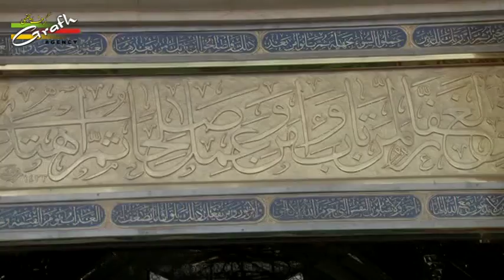Ziyarat Rauza-e-Hazrat Hur a.s. | Karbala-e-Moalla | Arbaeen Karbala Iraq 1438 2016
Pursadaari, Matamdaari & Nauha Khwani By Indian Zawwar
Walk from Najaf to Karbala Iraq
Speaking on Safar-e-Ishq
Arbaeen Karbala Iraq 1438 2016
Destination of Karbala Iraq
Live Coverage Team GRAFH AGENCY Lucknow India
Tour Manage By Malik-e-Ashtar Tours Mumbai India
Mobile : Arzoo Rizvi 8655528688, Sohail Bhimani 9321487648

Presented By : Mohd. Asghar Kintoori & Karrar Haider Jaan Jarwali
Cameraman : Rahul Singh Chauhan
Camera Asstt. : Kumail Ali, Yusuf Raza, Mehdi Hasan "Sonu"
Production Manager : Mahtab Husain & Mahmood Rizvi
Video Editor : M. Abuzer Kintoori

Aijaz(Josh-e-Azza) 2017
Ashfaq-Marchant 2017
Awaz-e-Karbala 2017
Azadari-e-Murshidabad
Daniyal 2017
Dar-e-Batool 2017
Hala Party
Qurban Jafri
nohay 2017
sarwar 2017
nohay 2017-17
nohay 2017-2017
nadeem sarwar
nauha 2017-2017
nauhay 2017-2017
nohay
how to
scrapbooking (hobby)
noha
epic
daniyal
islam
shia
2017
farhan
allah
iraq
song
lyrics
album
naat
qawali
duwa
salawat
ibadat
talwar
tatbeer
zanjeer
qama
azadar
pursa
sham
karbala
matamdari